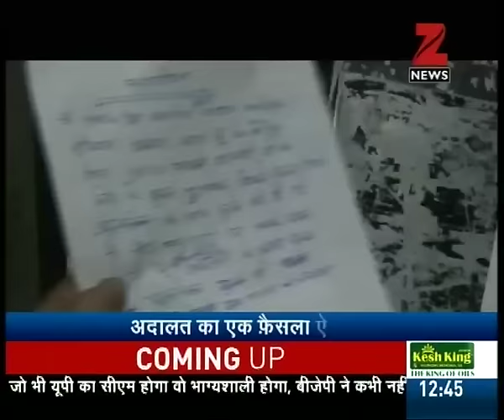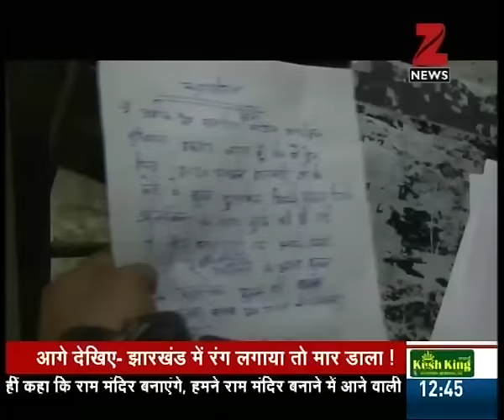Ludhiana farmer gets Shatabdi Express train as compensation by Court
Farmer in Ludhiana gets Shatabdi Express train as compensation money by Court. Watch complete news story of News @ 12:00 PM for getting the detailed news updates!